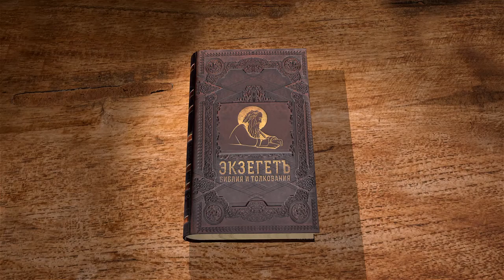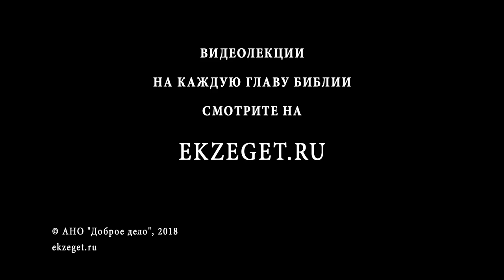2-е Послание Иоанна. Сергей Худиев. Новый Завет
2-е послание апостола Иоанна - одно из самых кратких посланий в Новом Завете. Комментирует Сергей Худиев.

(2-е Иоан. 1:1) Старец – избранной госпоже и детям ее, которых я люблю по истине, не только я, но и все, познавшие истину,
(2-е Иоан. 1:2) ради истины, которая пребывает в нас и будет с нами вовек.
(2-е Иоан. 1:3) Да будет с вами благодать, милость, мир от Бога Отца и от Господа Иисуса Христа, Сына Отчего, в истине и любви.
Старец – это, очевидно, сам апостол Иоанн, а вот избранная госпожа, к которой он обращается, – это Церковь. И детям ее (очевидно, членам Церкви), которых я люблю по истине, не только я, но и все, познавшие истину. (2-е Иоан. 1:1) То есть познание истины проявляется в том, что мы любим Церковь, мы любим других христиан.
Да будет с вами благодать, милость, мир от Бога Отца и от Господа Иисуса Христа, Сына Отчего, в истине и любви. (2-е Иоан. 1:3) Это обычное для апостольских посланий преподание благодати. Апостол еще раз обращает наше внимание на мир и милость, которую к нам проявляет Бог.
И далее он говорит:
(2-е Иоан. 1:4) Я весьма обрадовался, что нашел из детей твоих, ходящих в истине, как мы получили заповедь от Отца.
(2-е Иоан. 1:5) И ныне прошу тебя, госпожа, не как новую заповедь предписывая тебе, но ту, которую мы имеем от начала, чтобы мы любили друг друга.
Обратим внимание: апостол весьма обрадовался, что нашел из детей твоих, ходящих в истине. (2-е Иоан. 1:4)
Обычно падший человек ищет, что бы покритиковать, на что бы обратить внимание, на какие недостатки. Но апостолы начинают не с этого, апостолы начинают со слов утешения, ободрения, поддержки и выражения своей радости. Они радуются тем, что нашел из детей твоих, ходящих в истине. Они находят что-то доброе, что-то хорошее, что-то, что можно одобрить, и начинают с этого.
Важно, когда мы общаемся с другими людьми и видим, что у них всё в порядке, то не пытаемся советовать, исправлять: «В порядке и в порядке, вмешательство не требуется». Мы вмешиваемся только, когда видим, что что-то идет не так, неправильно (или нам кажется, что неправильно). Тут мы начинаем уже активно развивать свою деятельность. Апостолы дают нам пример немного другого отношения. Да, они обличают неправду, да, они предостерегают об опасностях, но они начинают с того, что говорят нечто хорошее.
И когда мы хотим кого-то исправить (допустим, человек действительно неправ, заблудился, его нужно наставить на путь), начать лучше всегда с чего-то хорошего. Это по крайней мере расположит его сердце нас слушать. Потому что, когда мы сосредотачиваемся на критике, человек склонен всегда закрываться или выдвигать какие-то контр-обвинения. Апостол нам показывает пример, что начинать надо с чего-то хорошего.
И ныне прошу тебя, госпожа, не как новую заповедь предписывая тебе, но ту, которую мы имеем от начала, чтобы мы любили друг друга. (2-е Иоан. 1:5) Самое главное в христианской жизни, самое главное в христианской этике – любить друг друга. Но при этом любовь имеется в виду именно в библейском контексте: не просто испытывать какие-то переживания в отношении друг друга (переживания – это вещь уже вторичная).
(2-е Иоан. 1:6) Любовь же состоит в том, чтобы мы поступали по заповедям Его.
И апостол постоянно об этом говорит, что любовь проявляется в хранении заповедей. Не в эмоциях как таковых, а в хранении заповедей.
Мы можем испытывать к человеку неприязнь, он нам может быть неприятен, он может нам не нравиться, даже раздражать, но мы можем проявлять к нему любовь, мы должны поступать по заповедям. И когда мы поступаем по отношению к нему по заповедям, когда делаем нечто доброе и справедливое по отношению к нему, то замечаем, что наше сердце смягчается. Он уже не кажется нам таким противным, он уже не вызывает у нас такого раздражения, мы начинаем находить в нем нечто доброе, хорошее и привлекательное.